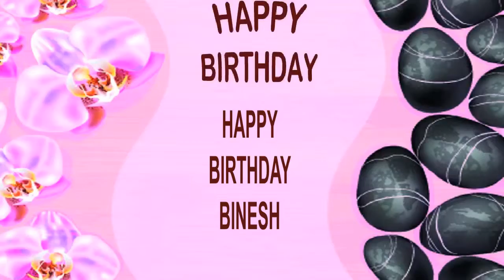Binesh SPA - Happy Birthday